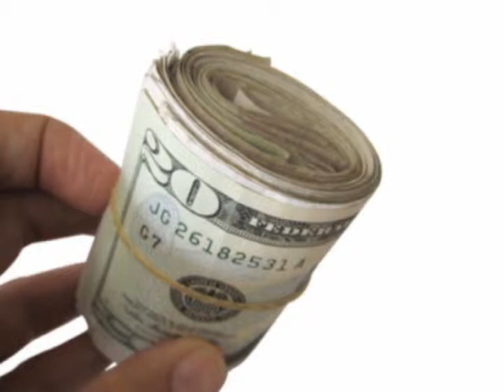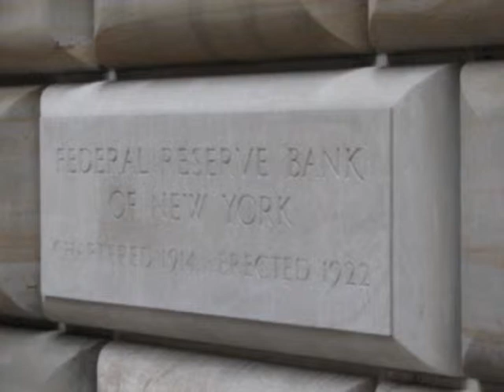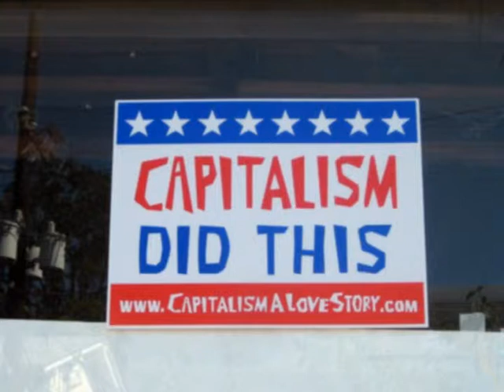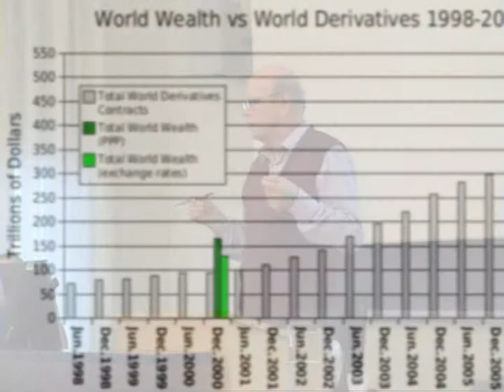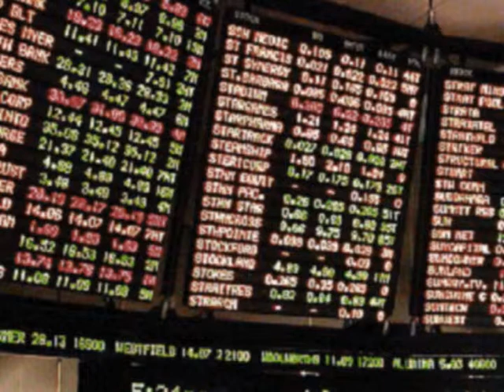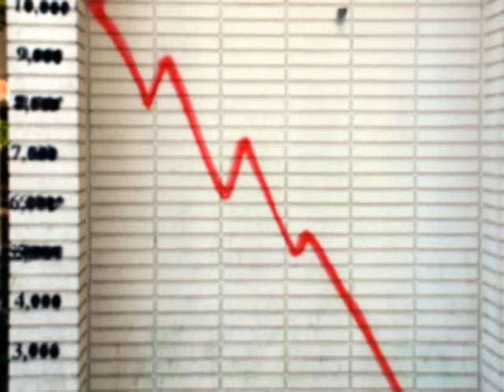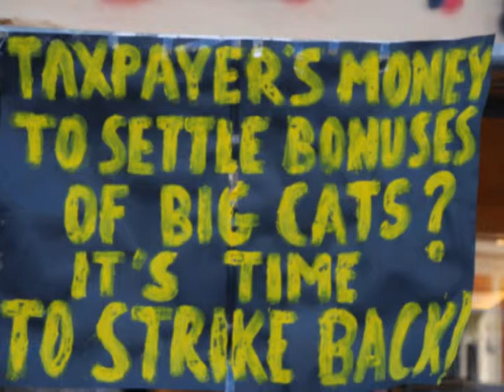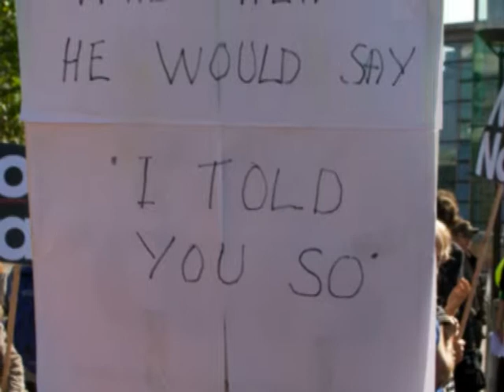Nykyinen kriisi ja Marx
Mitä annettavaa Marxilla on eurokriisin tarkasteluun? Kysymykseen etsii vastausta VTT Seppo Ruotsalainen Helsingin yliopistolla 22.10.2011 järjestetyssä seminaarissa.